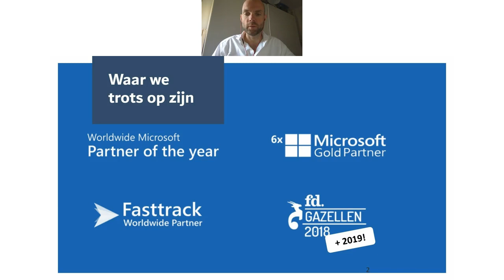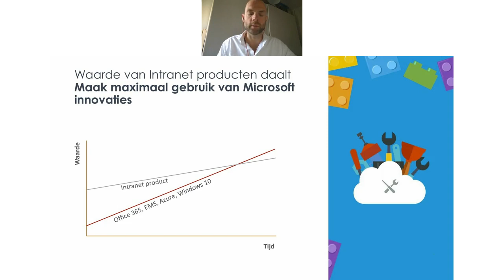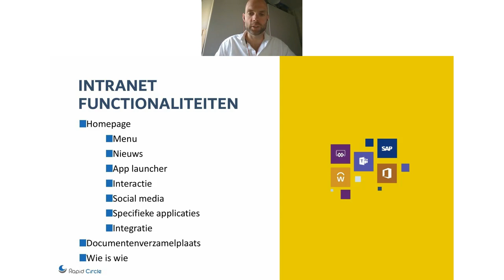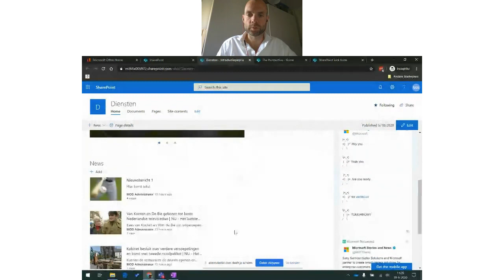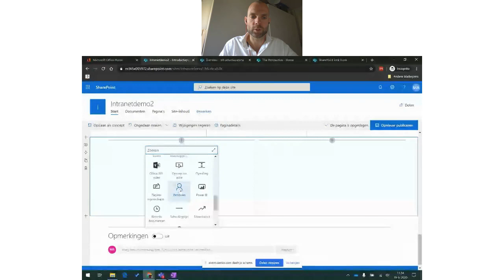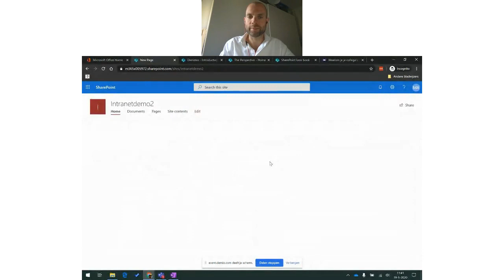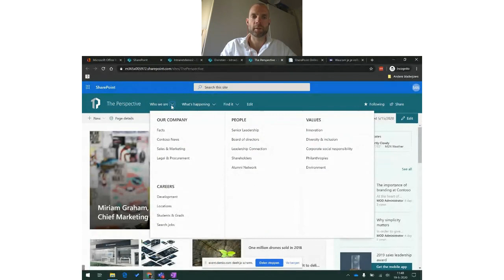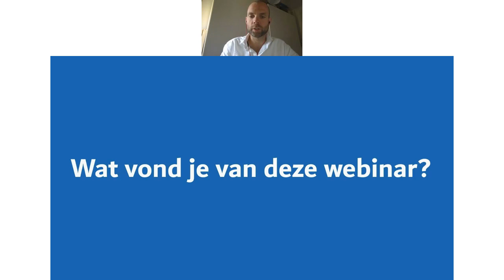Een intelligent SharePoint intranet in 1 dag?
Vrijwel elke grote organisatie heeft wel intranet of medewerkersportaal. Maar niet elke organisatie heeft een intelligent intranet. Een intelligent SharePoint intranet, geïntegreerd met Office365, is dynamisch, gepersonaliseerd, verhoogt betrokkenheid en draagt bij aan de digitale transformatie. Bovendien scheelt het in licentie- onderhoudskosten.

Hoe zo'n intelligent intranet op basis van SharePoint eruit ziet en hoe het supersnel in elkaar gezet wordt, laat Freerk Terpstra zien in dit webinar.